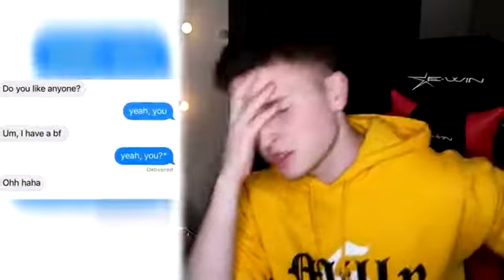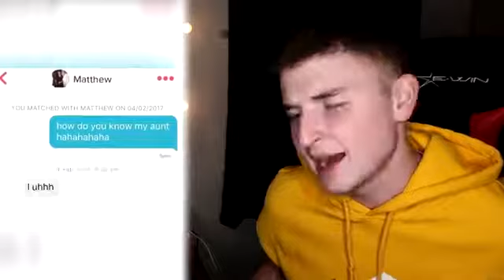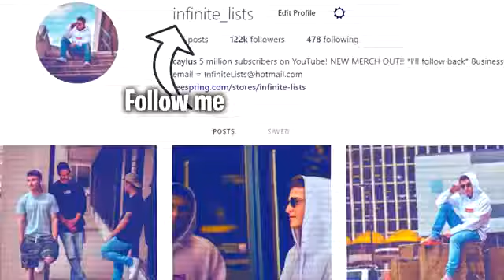LUCKY PEOPLE Who Avoided CLOSE CALLS!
collections/infinite-lists

Did you know I AM IN A GAME?! Play it here! (FREE)
infinitelists

infinitelists